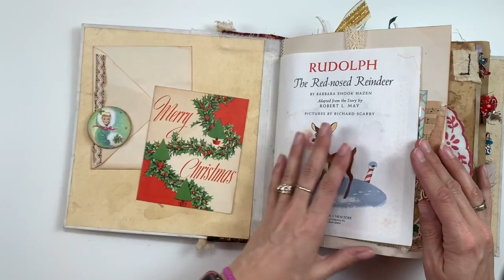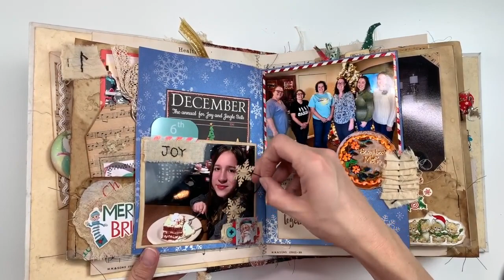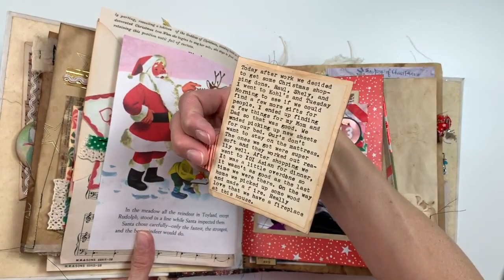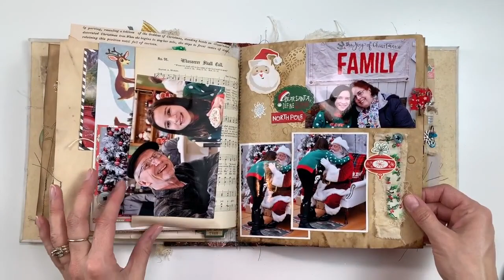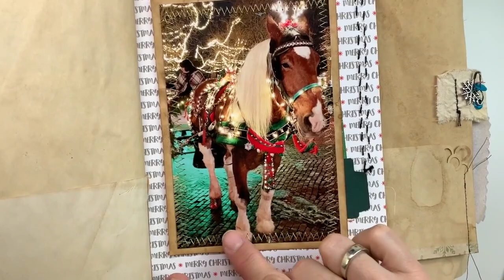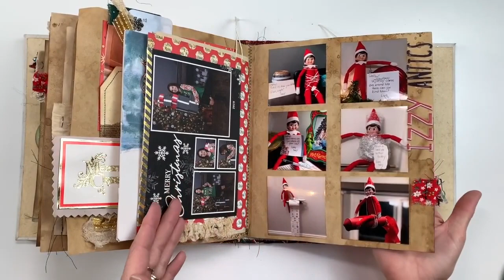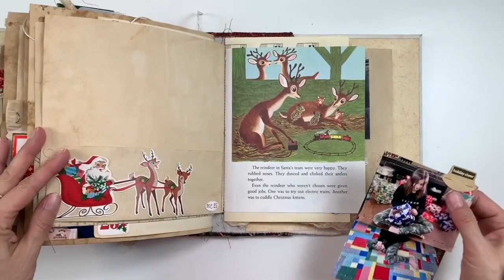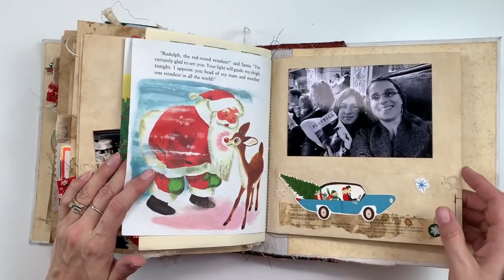December Daily 2019: Quick Flip-Through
Well the holidays are over and I promised a flip-through of my completed album.  Well here it is.  I hope you enjoy.  If you have any questions, please leave those in the comments below.